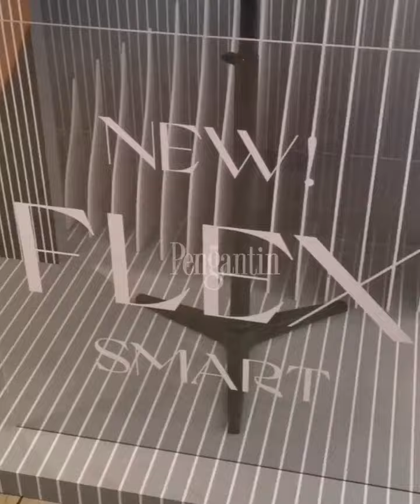Macam mana nak pilih baju dalam yang sesuai untuk kahwin?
Masa bakal pengantin sarung baju kahwin, mesti nak kena pakai baju dalam yang sesuai dan selesa.

Nak nampak cantik, pilihlah baju dalam yang membentuk payudara lebih baik dan tidak menyekat pernafasan.

Paling penting, kena selesa! Jom dengar apa kata Shoo Hue Ping, Head of Merchandising & Buying SEA Triumph and Sloggi tentang pemilihan baju dalam untuk pengantin.

Follow : @pesonapengantin